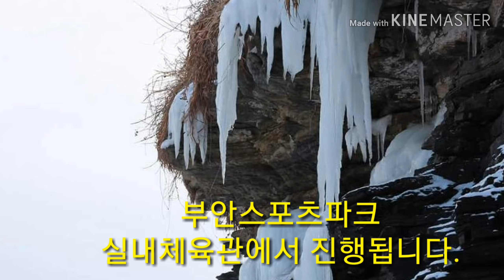부안군이 낳은 아들 이 시대의 진정한 소리꾼 가수 진성 콘서트에 초대합니다.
가수 진성 콘서트가 다가오는 2월 23일 토요일 오후 6시 부안스포츠파크 실내체육관에서 있습니다.